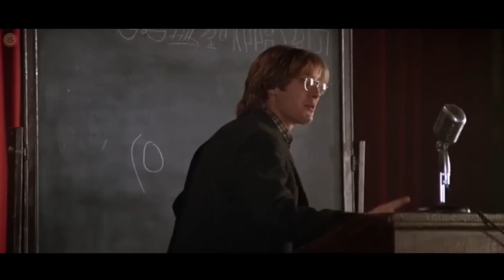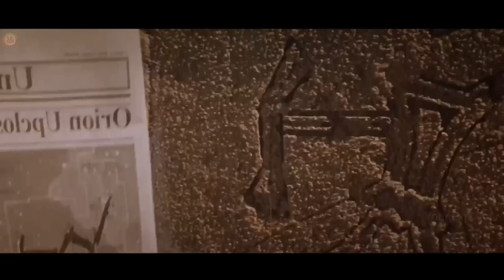Scientist GOT Ancient Machine Who Create Black Hole To GO IN Galaxy | Film Explained In Hindi/Urdu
Storyline - Stargate
After the earth-shattering revelations of Insurgent, Tris must escape with Four beyond the wall that encircles Chicago, to finally discover the shocking truth of the world around them.

Credits-
Director - Roland Emmerich
Writers - Dean Devlin and Roland Emmerich
Stars - Kurt Russell and James Spader and Jaye Davidson